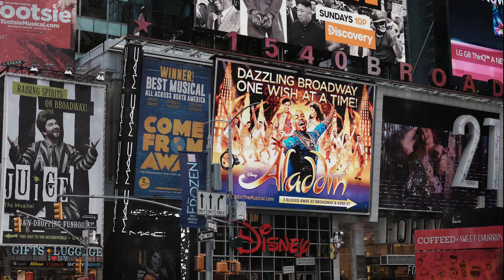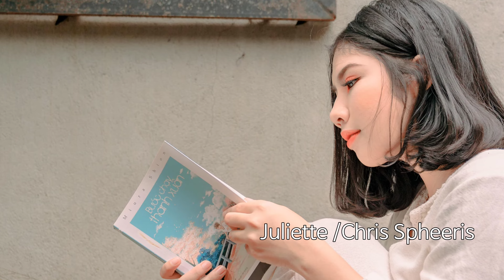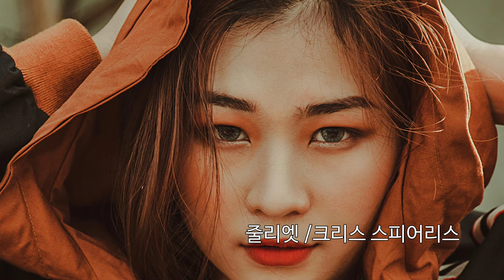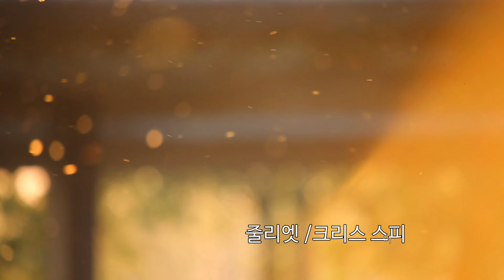[연주음악] (Sweet People) 마법의 숲/ 노래하는 새들-스위트 피플/줄리엣-크리스 스피어리스/ 바람-김영태 /한국사람-김현식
01.마법의 숲(Sweet people/La Forest Enchsntee) 0:00
02.노래하는 새들(Sweet people/Et Les Oiseaux chantaient) 2:58
03.Juliette/Chris Spheeris (줄리엣/크리스 스피어리스) 5:53
04.바람(SBS 드라마 외출 OST)/김영태 10:19
05.한국사람(1988)/김현식 14:10